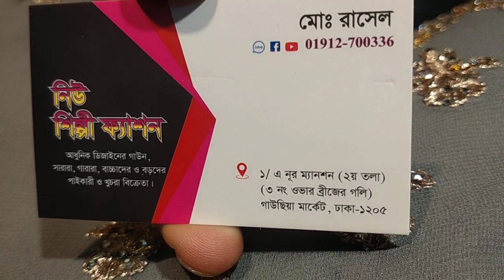পাইকারী দামে গাউন কিনুন সবচেয়ে কমে অনেক সুন্দর 01912700336